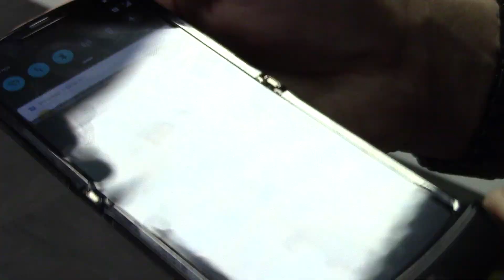Anteprima Motorola razr: effetto WOOOOOOOW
Non mancate di mettere anche MI PIACE al video e CONDIVIDERLO per supportare il nostro CANALE.

Tutte le news e recensioni dal mondo della tecnologia anche su SITO UFFICIALE: